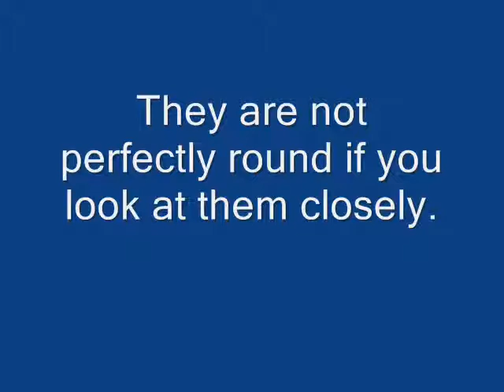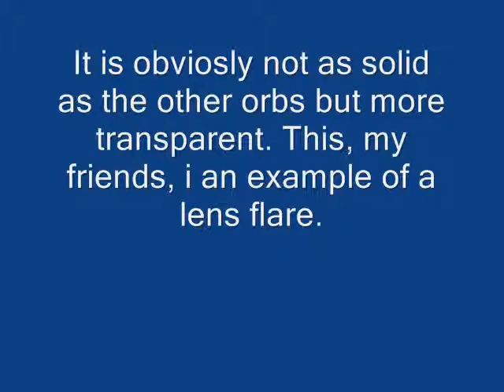Mysteryquest- Orbs whats real and whats not!